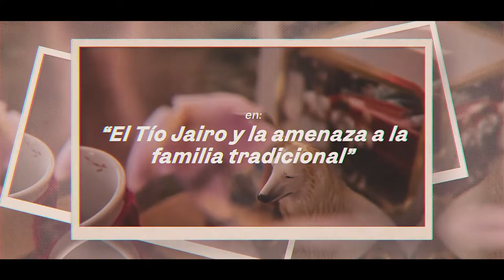"La verdadera amenaza a la familia tradicional"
En esta coyuntura electoral, el Tío Jairo analiza la "verdadera amenaza a la familia tradicional, el núcleo central de la sociedad".